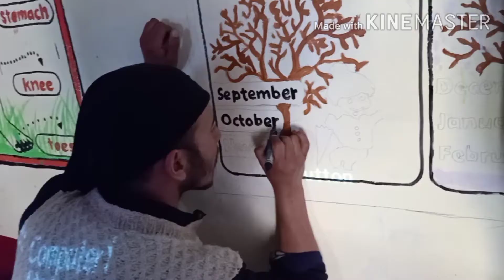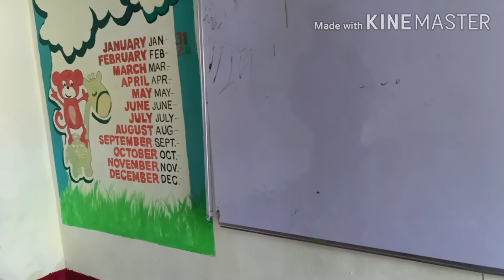Renovation, Reconstruction,Painting and furnishing by BOM members MPHS Saliskote in co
MPHS Saliskote